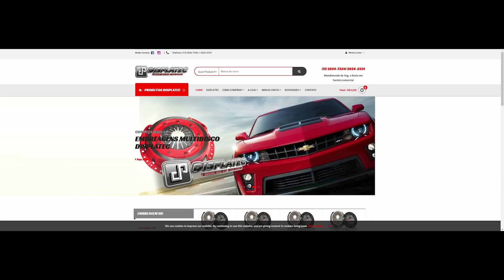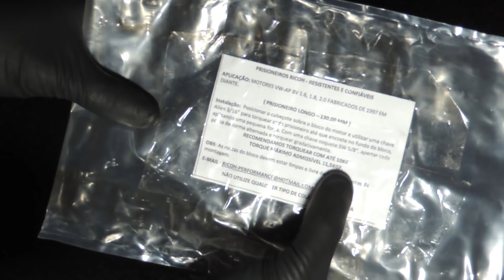PRISIONEIRO FORJADO RICOH PARA MOTOR AP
A UBER ESTÁ OFERECENDO AOS NOVOS MOTORISTAS ATÉ R$100 PARA COMEÇAREM.

PRISIONEIROS FORJADOS DO RICOH PERFORMANCE PARA MOTOR AP. IDEAL PARA CARRO TURBO E MUITO MELHOR QUE OS PARAFUSOS DE CABEÇOTE CONVENCIONAIS.